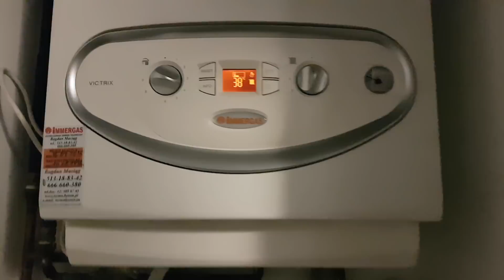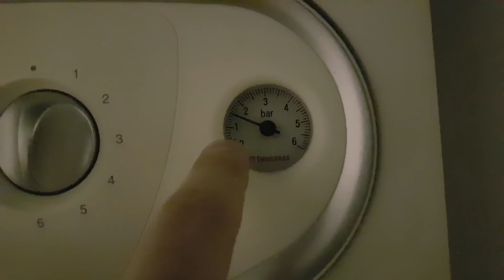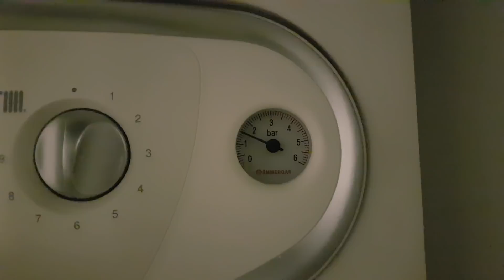JAK DZIAŁA GRZEJNIK? Kryzowanie Zawór Termostat Grill Osłony Odpowietrzenie Kierunek przepływu wody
Zobacz, jak działa grzejnik panelowy Centralnego Ogrzewania i na co zwrócić szczególną uwagę.
Mam nadzieję, że film Wam się przyda.

👊 Pozdrawiam